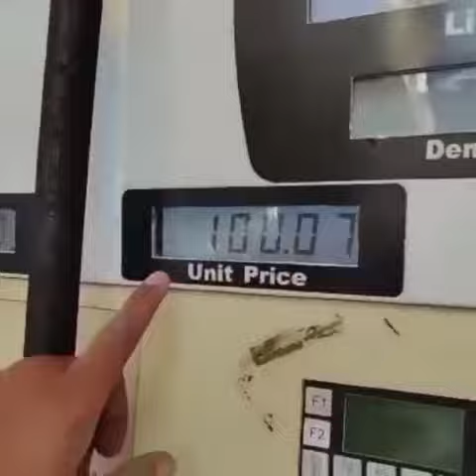Nagpur men's showing their protest against petrol price in a unique way.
E99expressNagpur men's showing their protest against petrol price in a unique way.